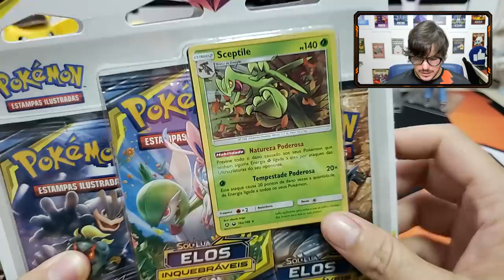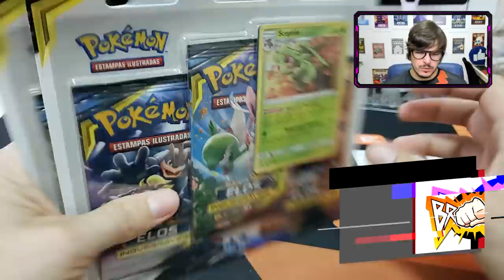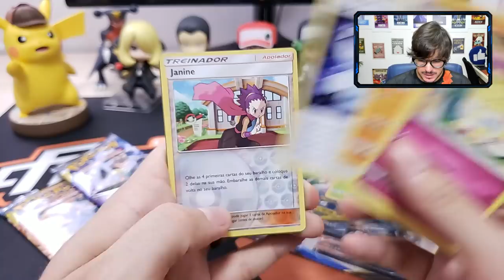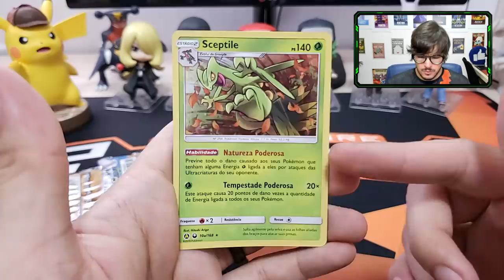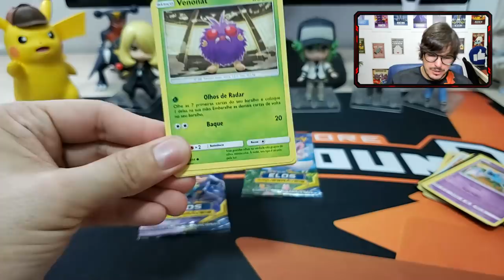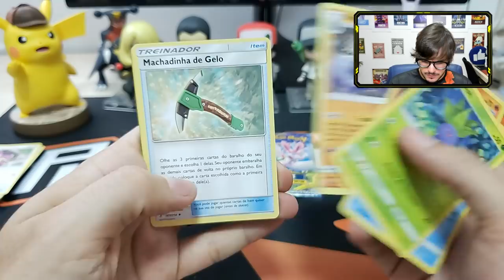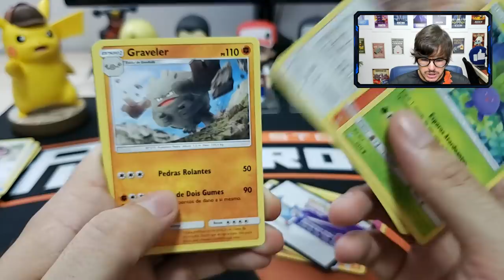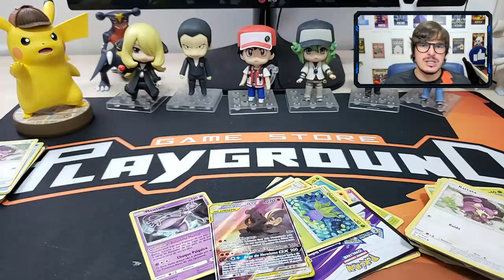UNBOXING Triple Pack SM10 Elos Inquebráveis - Pokémon TCG